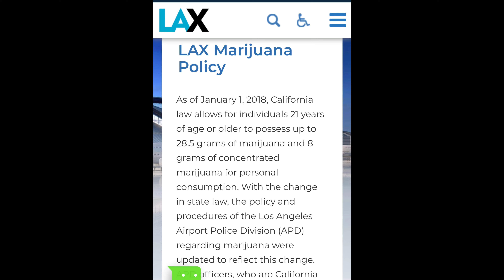Lax Marijuana Policy don't get arrested at tsa checkpoint